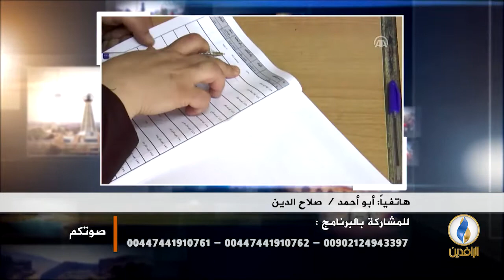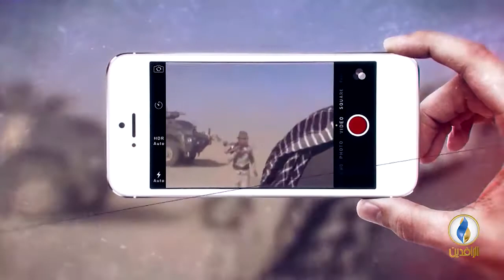صوتكم | انطلاق عملية العد والفرز اليدوي لنتائج الانتخابات في العراق